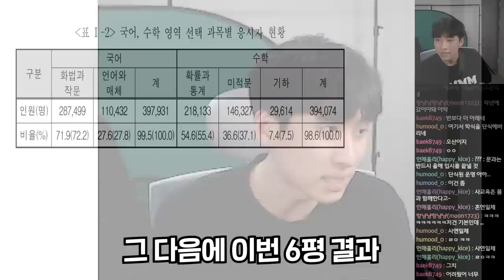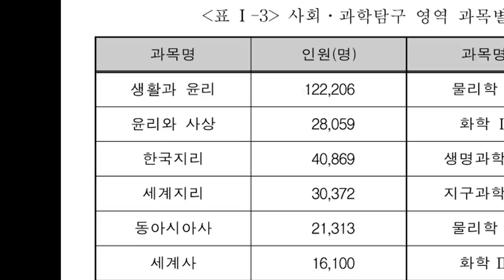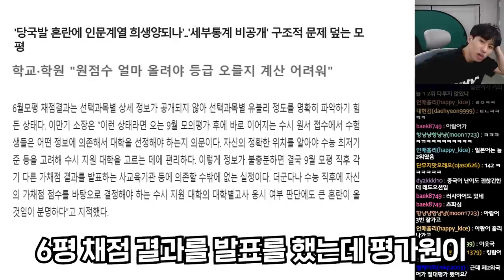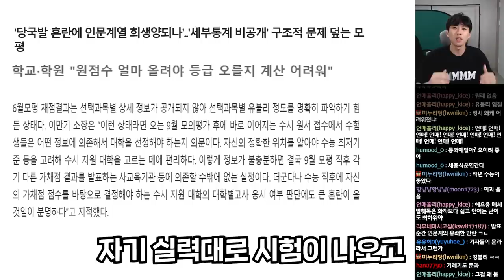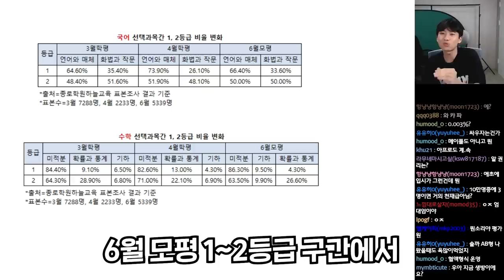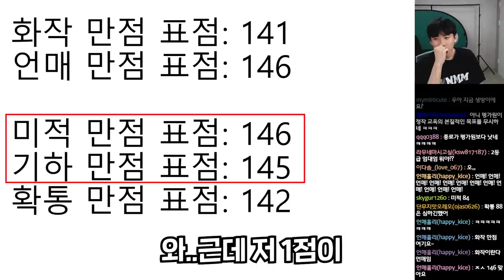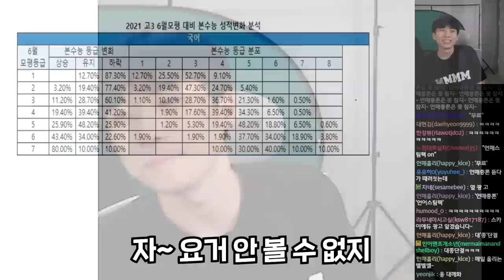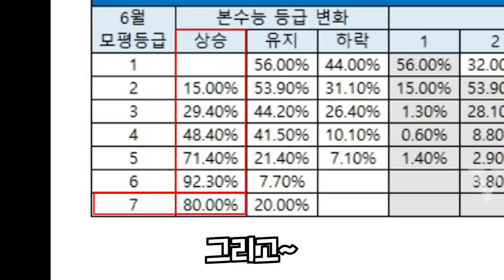"선택과목별 표준점수 공개할 수 없다" 통합형 수능 문·이과 유불리 논란에 수험생들 혼란